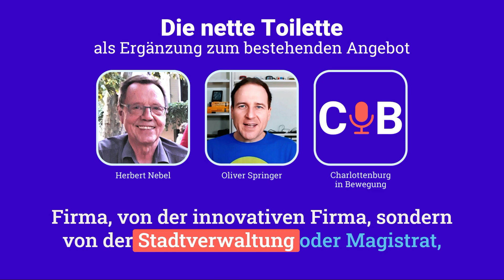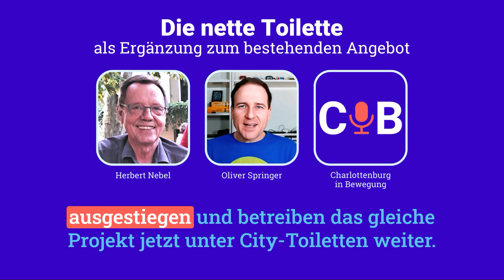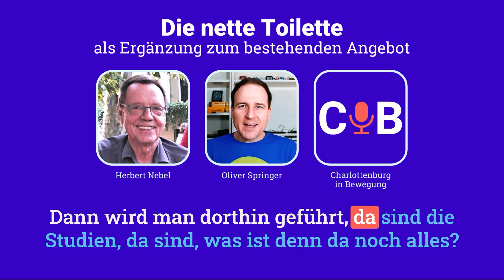Die nette Toilette als Ergänzung zum bestehenden Angebot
In dieser Episode unseres Lokal-Podcasts spricht Oliver Springer mit Herbert Nebel von BÜNDNIS 90/DIE GRÜNEN über das Projekt "Die nette Toilette". Die Fraktion hat einen Antrag in die Bezirksverordnetenversammlung von Charlottenburg-Wilmersdorf eingebracht, dem Projekt beizutreten und dadurch das Angebot an öffentlich zugänglichen Toiletten im Bezirk zu verbessern.

Herbert Nebel betont, dass es nicht allein um die Anzahl der Toiletten geht, sondern auch um deren Zustand, Verfügbarkeit, Barrierefreiheit, kostenlose Nutzung, Standort und Auffindbarkeit. Er vergleicht die Anzahl der Toiletten in Charlottenburg-Wilmersdorf bzw. Berlin mit der in anderen Städten wie Hamburg und München.

Öffentliche Toiletten sind bei Anschaffung und Betriebskosten ziemlich teuer. Die "Nette Toilette" stellt grundsätzlich eine kostengünstige und schnelle Lösung dar, um die Zahl an öffentlich zugänglichen Toiletten zu erhöhen. Gastronomiebetriebe und Geschäfte stellen ihre Toiletten zur Verfügung, erhalten einen öffentlichen Zuschuss und werden in einer App gelistet. Hebert Nebel spricht über die Aufwandsentschädigung für Betriebe und vergleicht dies mit den Betriebskosten von öffentlichen Toiletten in Berlin.

Er betont, dass "Die nette Toilette" eine sinnvolle Ergänzung, aber kein Ersatz für öffentliche Toiletten sein sollte. Eine angemessene Grundversorgung sieht er als Aufgabe der Kommunen.

👉 Möchtest Du als Gast dabei sein und Dein Geschäft, Deinen Verein, Deine Stadtteilinitiative oder ein anderes  Projekt vorstellen, nimm einfach Kontakt mit uns auf!

🌐 Der Podcast "Charlottenburg in Bewegung" ist ein Lokaljournalismus-Projekt der Radiohelden.